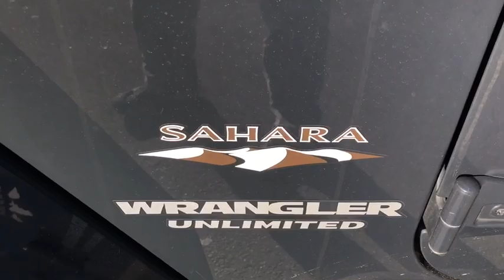2017 Jeep Wrangler Unlimited Brooklyn, Queens, Nassau County, Hempstead, Westbury, NY SU2784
Rhino Clearcoat Used 2017 Jeep Wrangler Unlimited available in Brooklyn, new York at South SHore CDJR. Servicing the Queens, Nassau County, Hempstead, Westbury, NY area.
2017 Jeep Wrangler Unlimited Sahara - Stock#: SU2784 - VIN#: 1C4BJWEG9HL520156

CARFAX One-Owner. Clean CARFAX. 2017 Jeep Wrangler Unlimited Sahara Rhino Clearcoat Awards:* 2017 KBB.com 10 Most Awarded BrandsSouth Shore Chrysler Dodge Jeep Ram is a new and used car dealership in Inwood, New York that proudly serves the Brooklyn, Queens and and the Nassau County areas.South Shore CDJR has helped many drivers secure a quality mode of transportation, and we are excited to bring our expertise to you.
QUICK ORDER PACKAGE 24G  -inc: Engine: 3.6L V6 24V VVT  Transmission: 5-Speed Automatic (W5A580)  Body Color/Accent Color Grille  Body Color Appliques Rear Bumper  Body Color Appliques Front Bumper,CONNECTIVITY GROUP  -inc: Uconnect Voice Command w/Bluetooth  Vehicle Information Center  Remote USB Port  Tire Pressure Monitoring Display,HEATED FRONT SEATS,DARK SADDLE/BLACK  LEATHER TRIMMED BUCKET SEATS  -inc: Heated Front Seats  Front Seat Back Map Pockets  Driver Height Adjuster Seat,3.21 REAR AXLE RATIO  (STD),BLACK 3-PIECE HARD TOP  -inc: Rear Window Defroster  Delete Sunrider Soft Top  Freedom Panel Storage Bag  Rear Window Wiper/Washer,RHINO CLEARCOAT,ENGINE: 3.6L V6 24V VVT  (STD),MANUFACTURER'S STATEMENT OF ORIGIN,RADIO: 430 NAV  -inc: SIRIUSXM Travel Link (subscription required)  6.5 Touchscreen Display  GPS Navigation  40GB Hard Drive w/28GB Available  Remote USB Port,WHEELS: 18 X 7.5 POLISHED SATIN CARBON  (STD),ALPINE 9-SPEAKER W/ALL WEATHER SUBWOOFER  -inc: Amplified 552W,REMOTE START SYSTEM,TRANSMISSION: 5-SPEED AUTOMATIC (W5A580)  -inc: Hill Descent Control  Tip Start,AIR CONDITIONING W/AUTO TEMP CONTROL  -inc: Air Filtering  Humidity Sensor,Four Wheel Drive,Power Steering,ABS,4-Wheel Disc Brakes,Brake Assist,Brake Actuated Limited Slip Differential,Aluminum Wheels,Tires - Front All-Terrain,Tires - Rear All-Terrain,Conventional Spare Tire,Tow Hooks,Heated Mirrors,Power Mirror(s),Privacy Glass,Intermittent Wipers,Variable Speed Intermittent Wipers,Rollover Protection Bars,Convertible Soft Top,Running Boards/Side Steps,Power Door Locks,Automatic Headlights,Fog Lamps,AM/FM Stereo,Satellite Radio,CD Player,MP3 Player,Steering Wheel Audio Controls,Auxiliary Audio Input,Pass-Through Rear Seat,Rear Bench Seat,Adjustable Steering Wheel,Trip Computer,Power Windows,Leather Steering Wheel,Keyless Entry,Cruise Control,A/C,Cloth Seats,Bucket Seats,Auto-Dimming Rearview Mirror,Driver Vanity Mirror,Passenger Vanity Mirror,Floor Mats,Security System,Engine Immobilizer,Traction Control,Stability Control,Tire Pressure Monitor,Driver Air Bag,Passenger Air Bag,Passenger Air Bag Sensor,Child Safety Locks